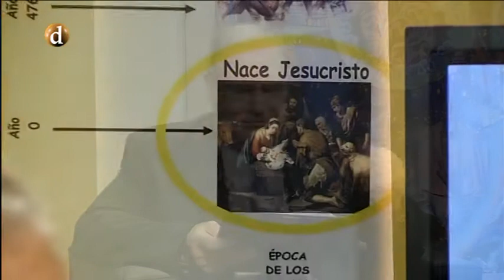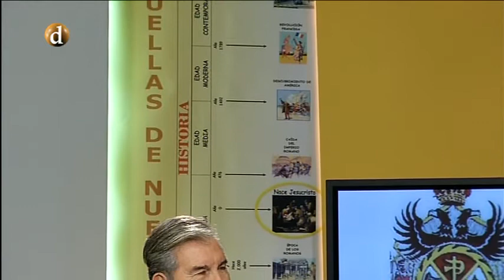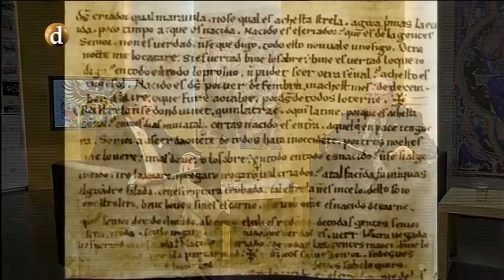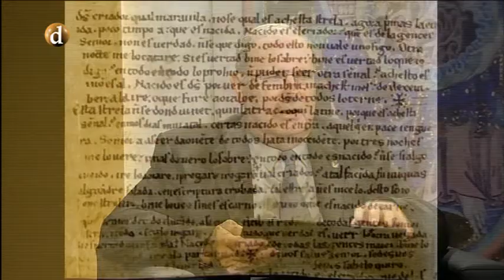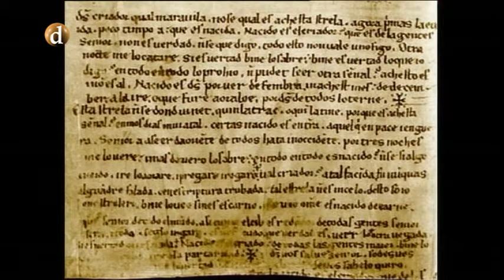Huellas de nuestro tiempo | Auto de los Reyes Magos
D. Andrés Sánchez Escobar dedica este programa al Auto de los Reyes Magos con D. José María Gómez Gómez.